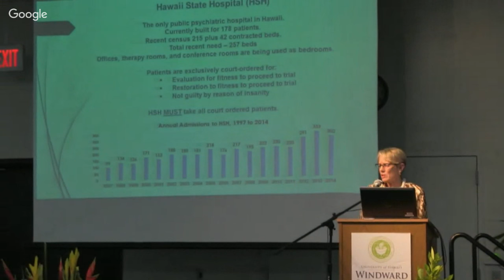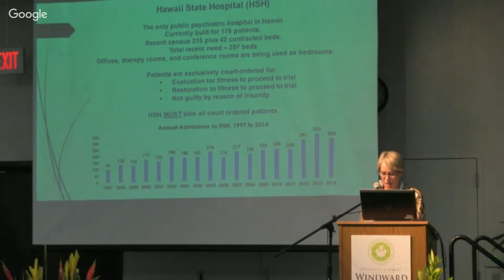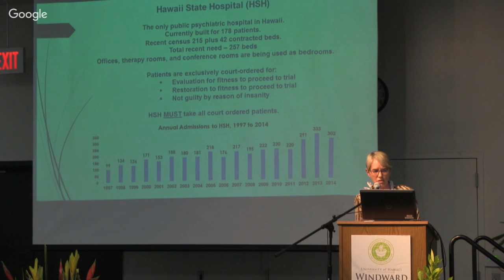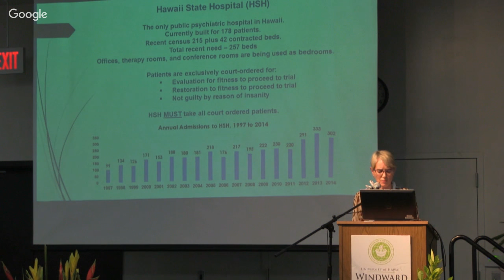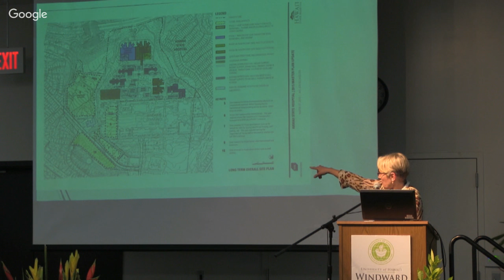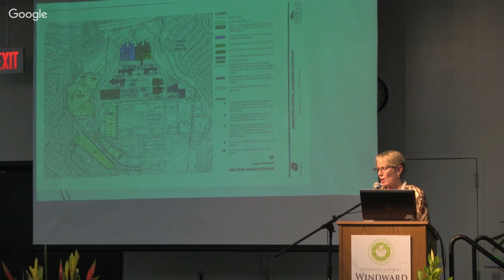10.26 Community Forum at Windward Community College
Governor Ige's town hall meeting at Windward Community College, Hale Akoakoa 101-105 from 7-8:30pm. Follow @govhawaii on Twitter & Instagram and the GovIgeTownHall  for the thread.